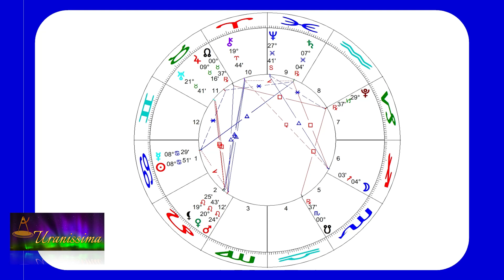Horoscop Urania - Zodia Rac 24 - 30 iunie 2023 - Emisiunea Uranissima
Horoscop Rac pentru săptămâna 24 - 30 iunie 2023

Afla horoscop bani, horoscop dragoste si horoscop sanatate pentru zodia Rac , valabil pentru zilele 24, 25, 26, 27, 28, 29 și 30 iunie 2023.

Aflați care sunt previziunile astrale pentru rac săptămâna 24 - 30 iunie 2023 și previziuni detaliate pentru fiecare zodie.